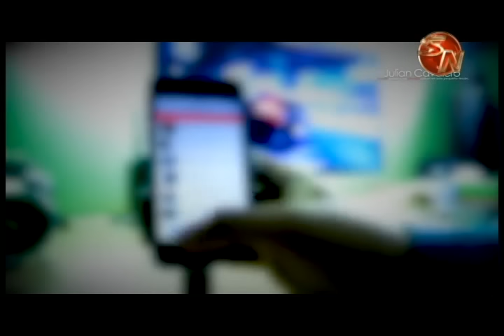Grupos de Whatsapp dificultan labor de los oficiales de Tránsito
Si usted es conductor muy probablemente se sienta identificado cuando va por la calle y se topa vehículos de frente haciéndole cambios de luces, en ese momento lo que pasa por la mente es un accidente o alguna situación que atente contra su integridad, sin embargo tras continuar su camino lo que la mayoría encuentran luego de esta señal son controles de la Policía de Tránsito, esta conducta imprudente de avisar fomenta las irregularidades en carretera.